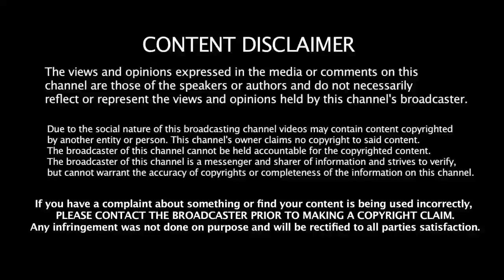முருங்கைக்காய் ரகசியம்! அதிர்ச்சி தகவல்!| Benefits of Drumstick in Tamil | Health Tips in Tamil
HEALTH BENEFITS OF DRUMSTICK IN TAMIL TODAY UPDATE